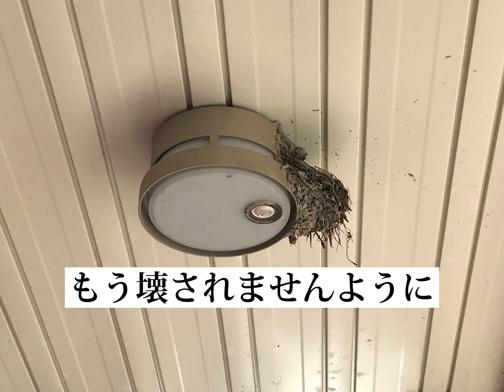ツバメの巣3回目の完成）2回スズメに壊されたがまた頑張って作ったツバメの巣もう壊すなよ雀#ツバメの巣作り#shorts